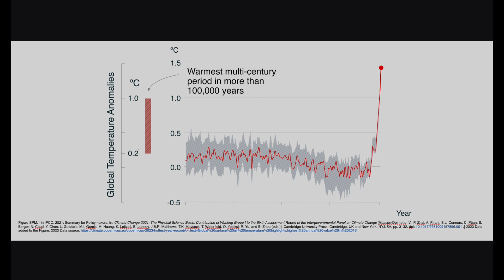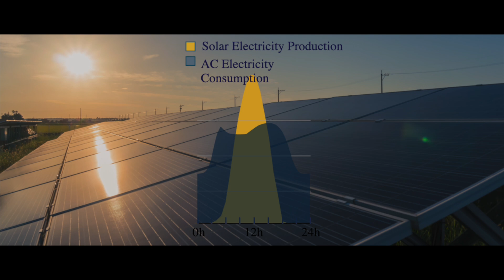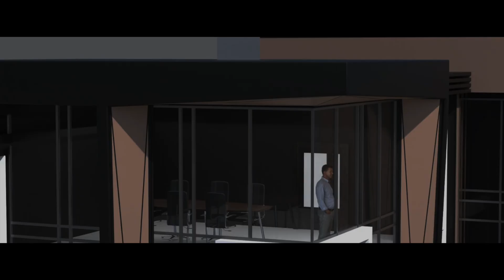The New Air Conditioners: Salt & Sweat to Fix the Climate | Daniel Betts | TEDxMiami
In this riveting talk, Dr. Daniel Betts, a Climate tech innovator and the CEO of Blue Frontier, talks about the devastating impact of current day AC systems on global energy usage and his plans to revolutionize it. Dr. Betts is making a new version of air conditioning systems which he believes could become our next ally against climate change. Daniel Betts is the CEO and co-founder of Blue Frontier. His work has spanned R&D, product development, consulting, and executive management of various startups. With a background in mechanical engineering and a passion for Cleantech, Daniel is working on revolutionizing air-conditioning as we know it. This talk was given at a TEDx event using the TED conference format but independently organized by a local community.